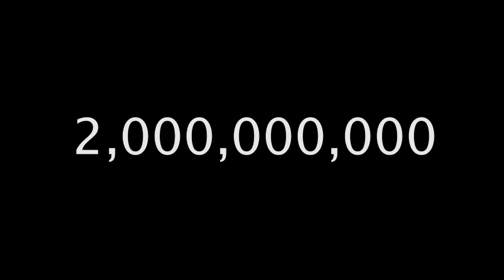The Meaning of Life | Kaori Ichijo | TEDxYouth@UISG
Kaori Ichijo, Japanese teacher in Utahloy International School Guangzhou shares her thought-provoking childhood story. She talks about how her father, a former Kamikaze pilot changed her philosophy on life. Kaori Ichijo is a teacher of Japanese literature in UISG. She was born and raised in Hokkaido, the northern island of Japan. She was a happy, energetic and sporty child who was always dreaming to explore the world in the future. She went to university in Japan to study education. During her BA studies she got a chance to live in Sydney, Australia as an exchange student for a year, and the following year she was employed by British Council as a language assistant in a secondary school in London, UK. After graduation she moved to Hanoi, Vietnam and started building her carrier as an international teacher. She also worked in Bangkok, Thailand and moved here in Guangzhou last August. Living in different countries greatly helped to develop her philosophy. "People, traveling and books are the core factors that enrich my life." This talk was given at a TEDx event using the TED conference format but independently organized by a local community.